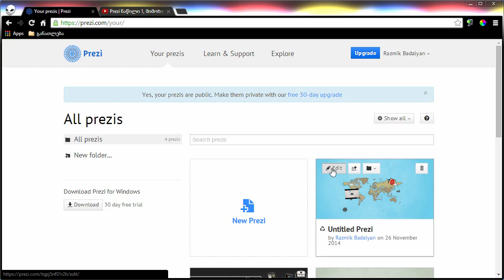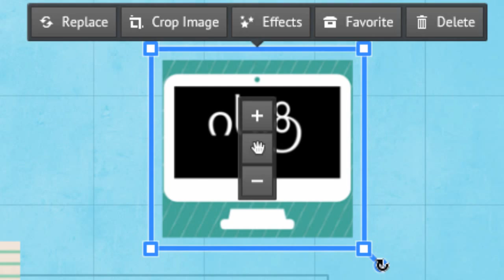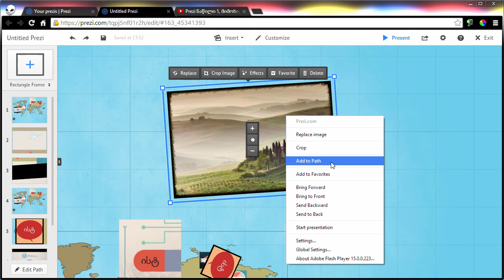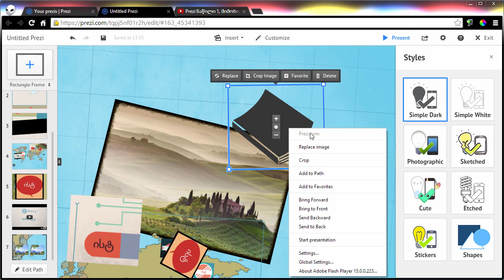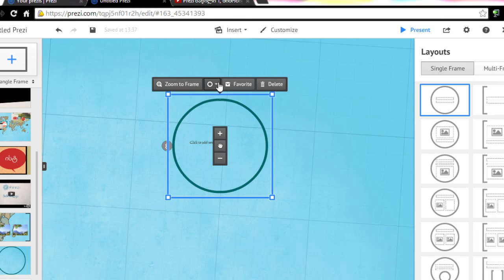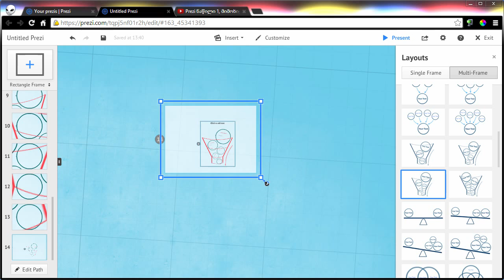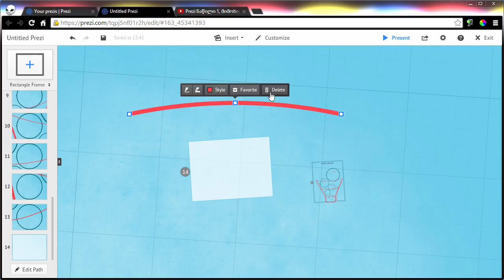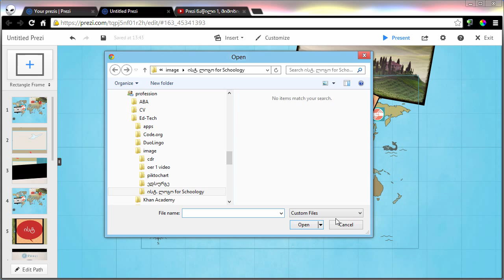Prezi ნაწილი 2, ობიექტების მართვა